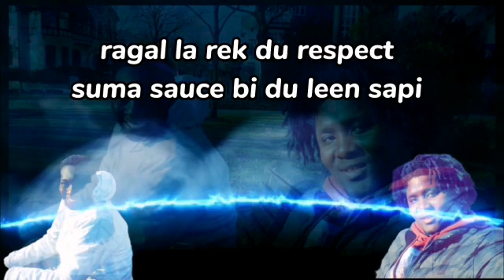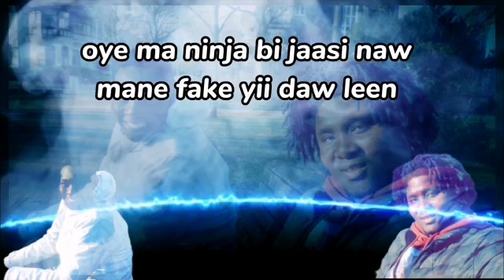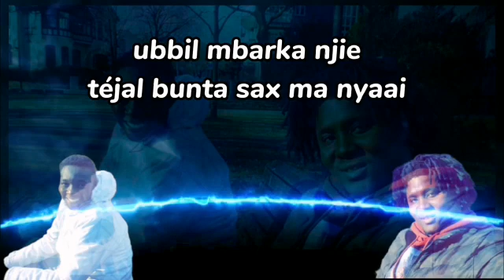The timing bomb# Ubbil Mbarka Njie,Remix Bai Babu Ft M~ZY Dabomb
best remixes of popular songs,remix best remixes of popular songs 2023 new music mix, Remixes of popular songs